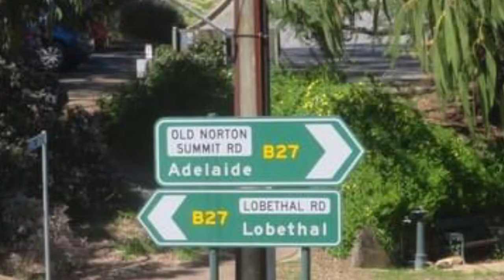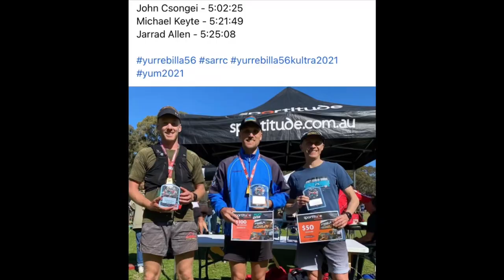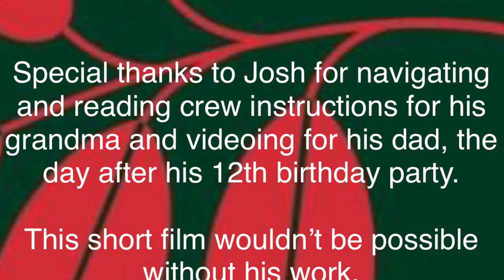Yurrebilla 56km Ultra 2021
Recap of the winning 56km ultra trail run. Race held on 26th September 2021.

The Yurrebilla trail goes through Belair National Park, Brownhill Creek, Waite Conservation Park, Eagle on the hill, Cleland Conservation Park, Giles Conservation Park, Horsnell Gully, Morialta Conservation Park, Black Hill. The event finishes on Foxfield Reserve, Athelstone. Some of the course is also part of the Heysen Trail.